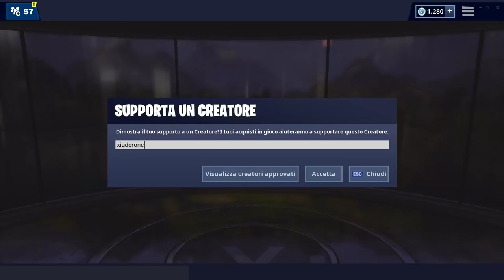SI TROVA IN UN EDIFICIO MAIALE DI PIETRA - FORTBYTE 69 FORTNITE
Ecco la POSIZIONE ESATTA del FORTBYTE 69 che SI TROVA IN UN EDIFICIO MAIALE DI PIETRA - FORTNITE

BENVENUTO!

➜ Motherboard: MSI Z97M GAMING
➜ GPU: NVIDIA GeForce GTX 970
➜ Cuffie: TRUST GXT 393 MAGNA
➜ Mouse: TRUST GXT 188 LABAN
➜ Tappetino: OMEN Mouse PAD 300
➜ Tastiera: TRUST GXT 890 CADA
➜ Microfono: TRUST GXT 252+ EMITA PLUS
➜ Sedia: AROZZI Torretta Orange
➜ Desk: AROZZI Arena-Green
➜ Webcam: Microsoft Lifecam Studio
➜ Handcam: Microsoft Lifecam HD-3000
➜ Monitor(2x): MSI OptixG24C LED Gaming Monitor 24''

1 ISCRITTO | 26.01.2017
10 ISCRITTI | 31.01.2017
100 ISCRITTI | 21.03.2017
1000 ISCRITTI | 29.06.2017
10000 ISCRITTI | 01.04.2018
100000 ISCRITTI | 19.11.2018